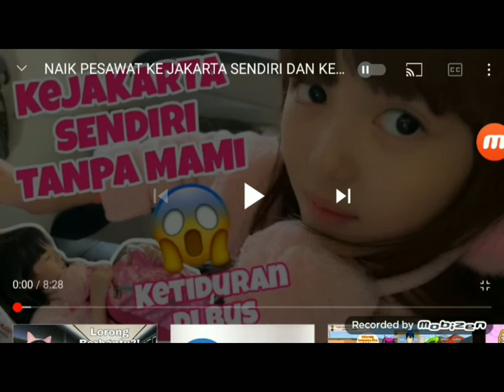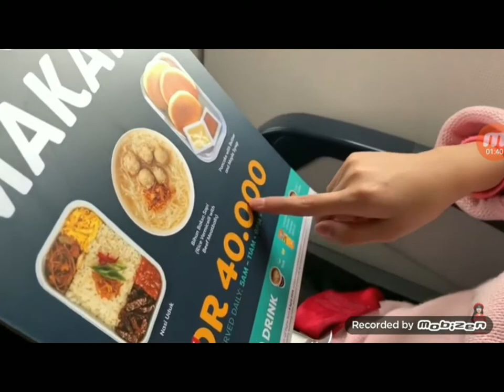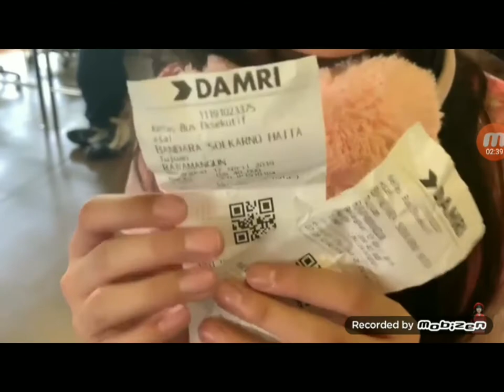DJ dinda jangan marah marah takut nanti lekas tua versi nicole annabelle berangkat sendirian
この番組はご覧のスポンサーの提供で送りします !
kono bangumi wa goran no suponsaa no teikyou de okuri shimasu!